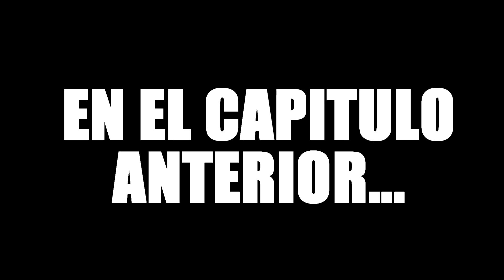ENTREGAMOS EL TRAJE DEL PAYASO AL HACKER PORMETEO